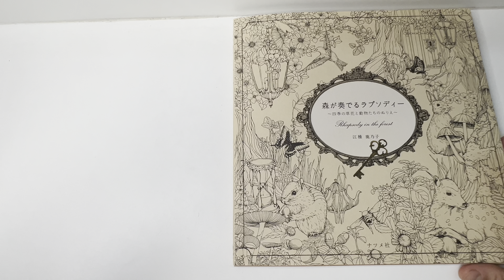Rhapsody in the forest coloring book - 森が奏でるラプンディー - 四季の草花と動物たちのぬりえ -